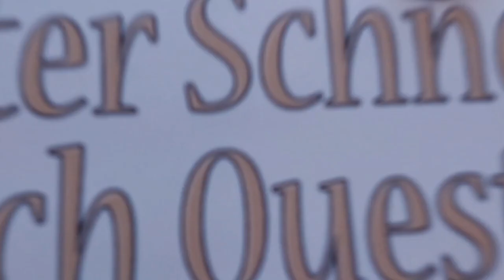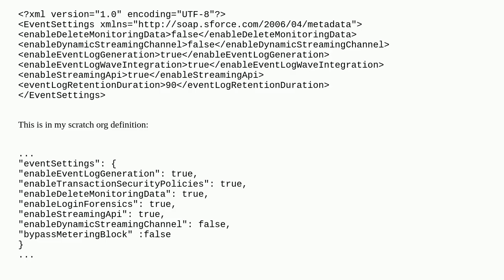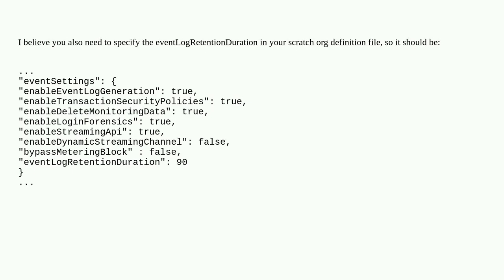Salesforce: Creating Scratch Org Error: "Required field is missing: eventLogRetentionDuration"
Creating Scratch Org Error: "Required field is missing: eventLogRetentionDuration"

A special thanks goes out to the community

  scratch-org-definition-file salesforcedx metadata-api